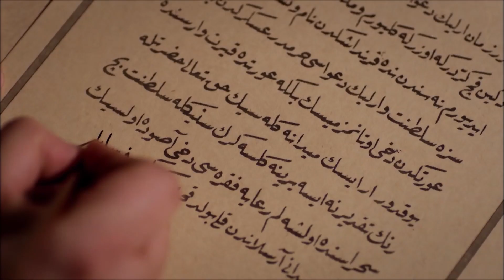Sultan Suleiman Invited Charles V To The Battlefield | Magnificent Century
The golden years of the Ottoman Empire come to life in a television series. The life of Suleiman the Magnificent is preparing to be a guest in your homes in all its glory. Get ready to experience the era with ambition, loves, wars and all the struggle.

Sultan Süleyman wants to show what kind of sultan he is by the commands he gave on the first day of his sultanate. But not everyone will like these decisions. Sultan Süleyman does not hesitate to challenge all of Europe with the messages he sends.

Alex, despite all his rebellion, is brought to the Topkapi palace. His attitude attracted the attention of Valide Sultan from the first moment. But it won't be long before Alex learns the rules of the palace. He chooses a great target. Alex, Sultan Suleyman's first night on the way to attract his attention. Sultan Suleiman's wife Mahidevran just arrived from the palace of Manisa. He is looking forward to seeing his wife.